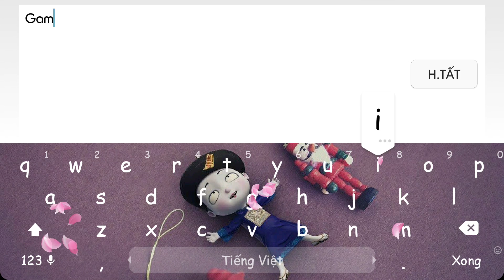[Android/IOS] Teenage Mutant Ninja Turtles OL - 3D RPG Gameplay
[Android/IOS] Teenage Mutant Ninja Turtles OL (忍者龟OL) - 3D RPG by Nickelodeon Gameplay